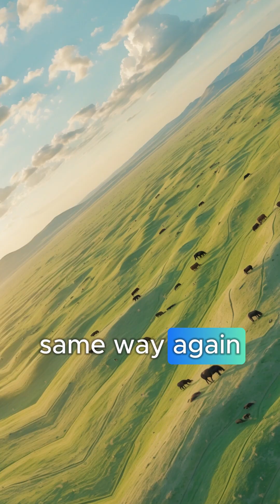Steppe Facts You Didn't Know: A Deep Dive Into Grassland Wonders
Discover the hidden powerhouse of our planet—the steppe! From its vibrant ecosystems and 10,000 plant species 🌸 to its role in history as the Mongol Empire's battleground 🐴, this video dives into what makes the steppe one of Earth's most fascinating and essential biomes. Did you know that just one square mile of steppe can store more CO₂ than a forest? 🌱 Yet, it’s disappearing faster than the Amazon rainforest. Climate change is threatening this vital grassland—learn why it’s Earth’s best-kept secret.

👉 Stick around until the end for a jaw-dropping fact that will change the way you see open plains forever.

🎥 Watch now to explore the wonders of the steppe and why it’s critical to our planet’s future.